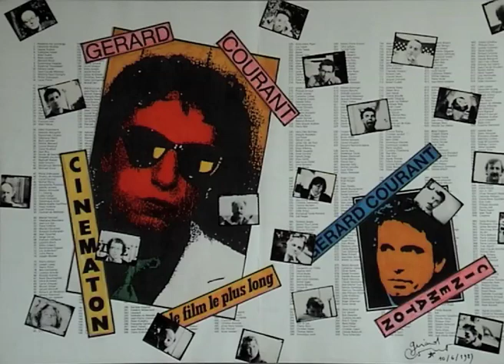Ibrahim Omar (2019) by Gérard Courant - Cinématon #3102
Le "Cinématon" numéro 3102 d'Ibrahim Omar réalisé par Gérard Courant le 12 octobre 2019 à Alexandrie (Égypte). (Silencieux).
Ibrahim Omar's portrait by Gérard Courant (2019 - silent).